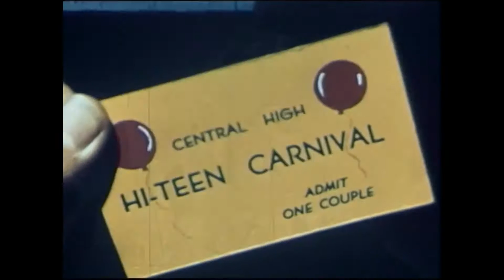Donny talks Dating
I talk about an age old subject that never gets any better! That's right, dating!!! Sit back, have a laugh and learn something.

DonnyLB